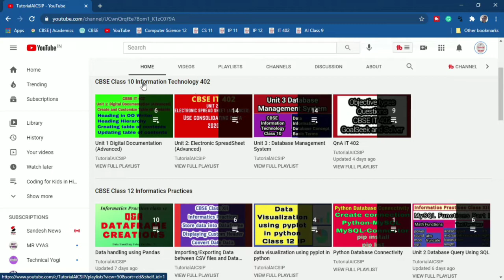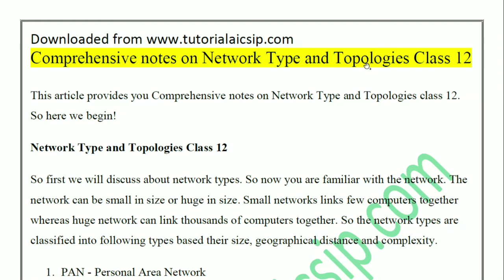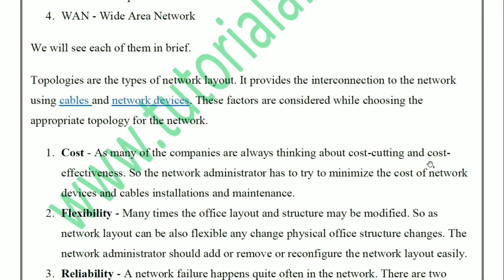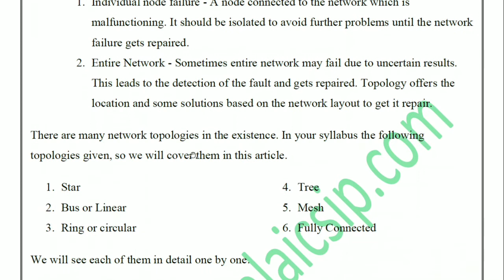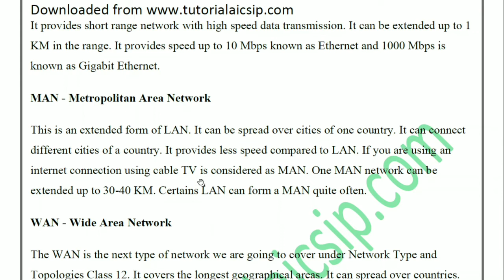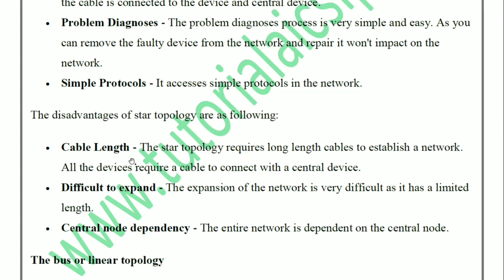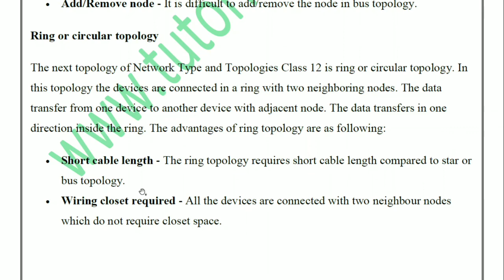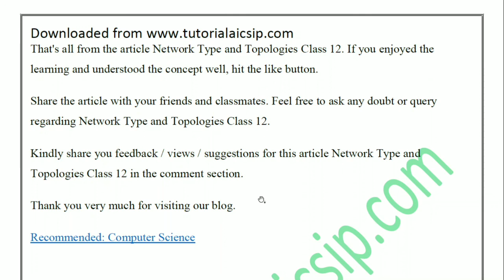Networking Types and Topologies Class 12 | IP Class XII Unit 3 Computer Networks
In this video, you will learn about MySQL math and text function for IP class 12. Watch the video till the end to understand the concept.

In this channel, I will provide you with practical videos for CBSE Computer Science (083), Informatics Practices (065), Information Technology (402), Artificial Intelligence (417). Moreover, you will also get different official work-related tips, using different tools for office work, MS Excel, new updates in technology.